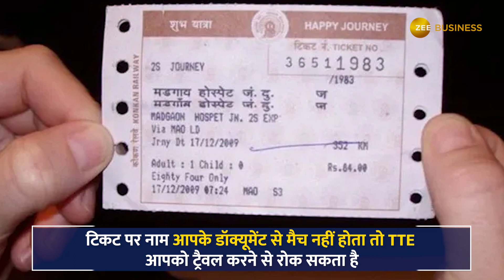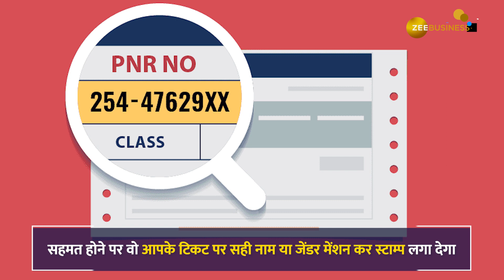Train Ticket Rules: ट्रेन टिकट पर गलत छपा है नाम या जेंडर, नहीं कर पाएंगे सफर? क्या करें?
आपके ट्रेन टिकट पर नाम या जेंडर गलत हो गया है? ऐसे में आपके मन में सवाल आ रहा होगा कि क्या आपको ट्रैवल से रोक दिए जाएगा? आईए आपको बताते हैं कैसे ठीक होगा आपका ट्रेन टिकट Zee business के इस वीडियो में...
Got the name or gender wrong on your train ticket? In such a situation, the question might be coming in your mind whether you will be stopped from travelling? Let us tell you how to get your train ticket repaired in this video of Zee business...